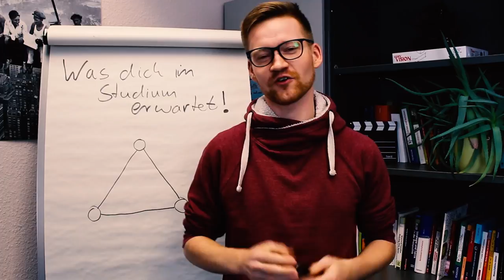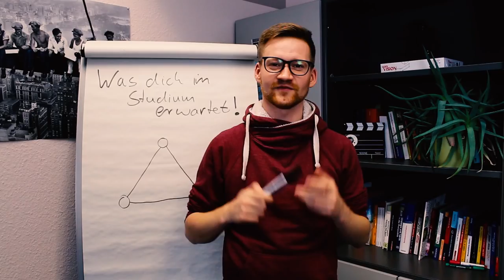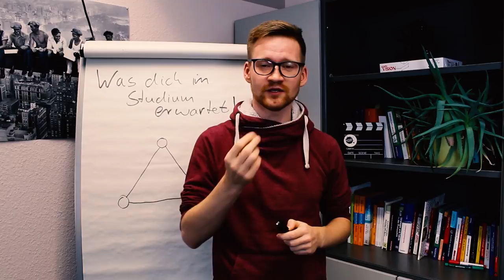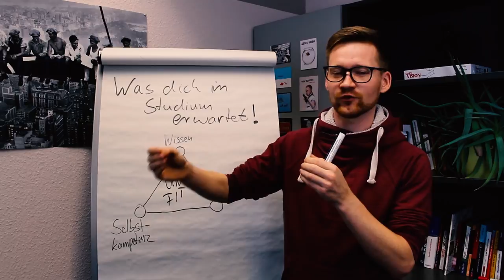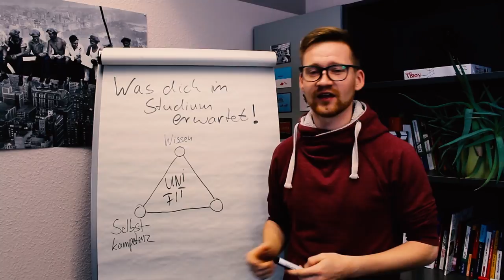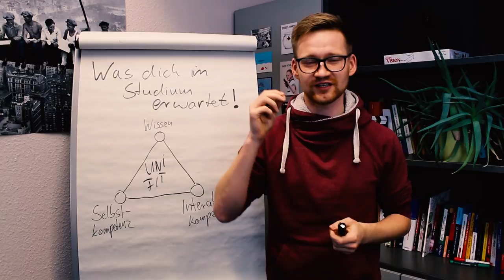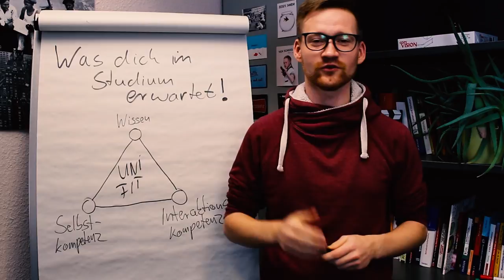Studium-Tipps Erstsemester: So klappt der Anfang an der Uni! (Motiviert Studiert)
Studium-Tipps fürs Erstsemester sind unglaublich wertvoll, damit der Anfang an der Uni klappt. Und da viele von euch sich schon in der Oberstufe darüber Gedanken gemacht haben, habe ich Daniel von MotivertStudiert eingeladen, bei uns auf dem Channel seine besten Tipps zu teilen. Als Dozent an der Uni Greifswald kennt er sich da nämlich bestens aus. ENJOY :)

Wenn ihr mehr rund um die Uni wissen wollt, dann schaut unbedingt auf seinem Kanal vorbei (schaue ihn selbst regelmäßig)

- Euer Leo